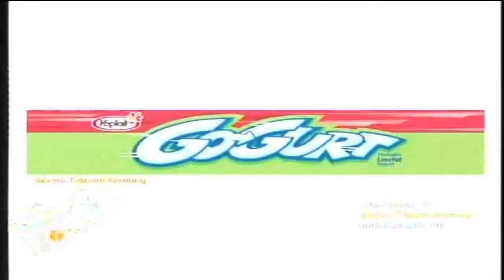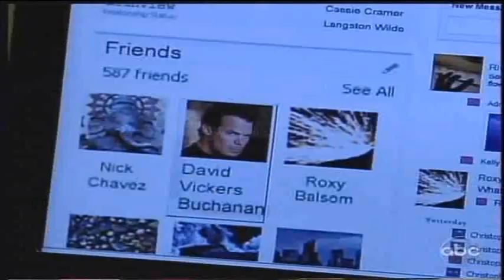OLTL 8/26/10 Starr, James & Langston